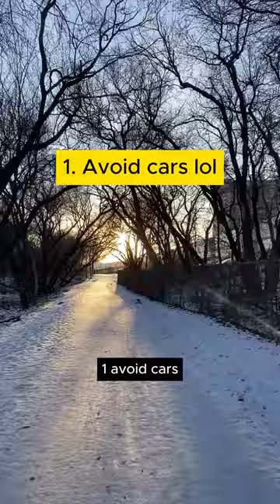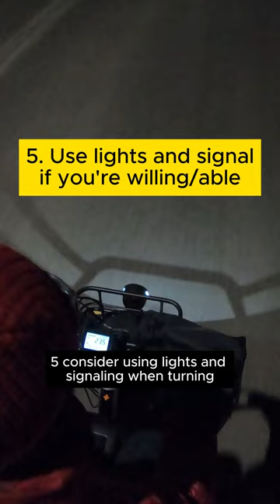5 tips for biking in a car-centric city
What other tips y’all got?

It takes time to learn how to navigate car-centric cities on a bicycle, but don’t be scared! Well, don’t be too scared—being a little scared is probably wise. You can learn, too. After some time it becomes second nature, just like driving can. And in my opinion, an e-bike helps a ton for multiple reasons.